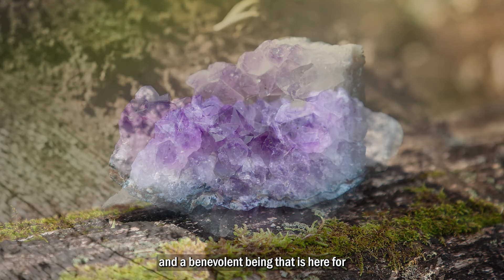Channeled Amethyst Message